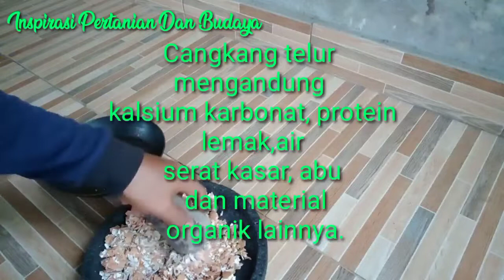Pertanian - Cara Mengolah Kulit Telur Menjadi Pupuk Kalsium Langsung Pakai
Pertanian,Membuat Pupuk Kalsium Organik
Berikut Cara Membuat Pupuk Kalsium Organik dari kulit telur
yang Kangsung Di Gunakan Ketanaman karena Pupuk Kalsium Ini Sangat Dibutuhkan Tanaman Salah Satunya Bisa Dibuat Dari Cangkang Telur, Dengan Memanfaatkan Sampah Dapur Kita Bisa Mendapatkan Pupuk Kalsium Organik Gratis